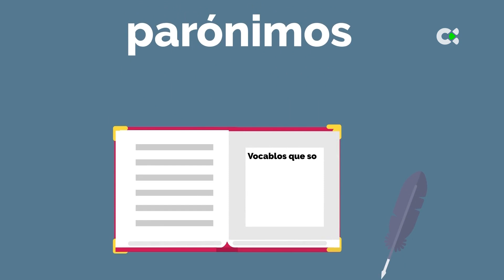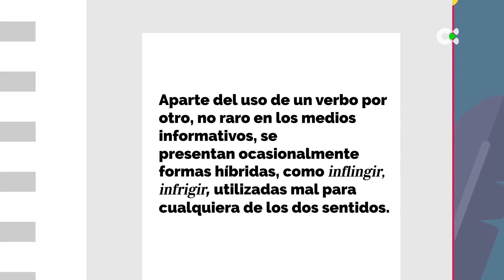Lavadora de textos | NO ES LO MISMO INFRINGIR QUE INFLIGIR. LOS PARÓNIMOS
Lavadora de Textos es un servicio de corrección de textos, asesoramiento lingüístico y difusión del buen uso del español.